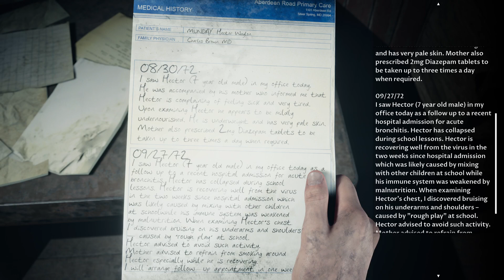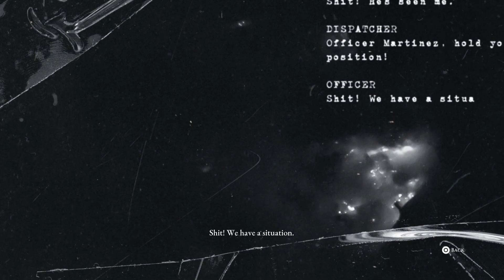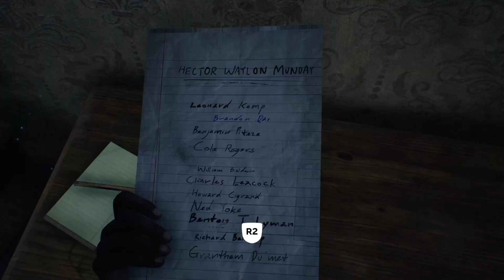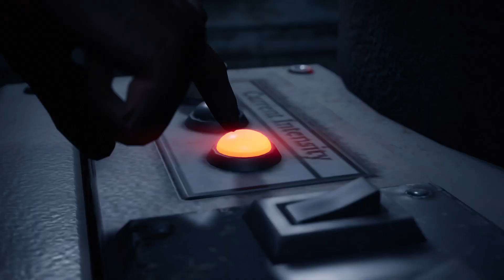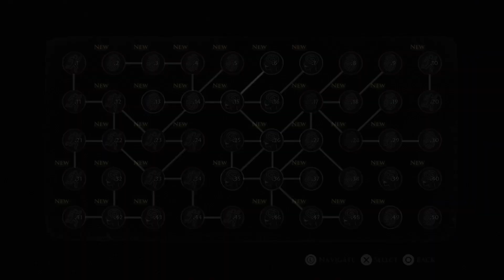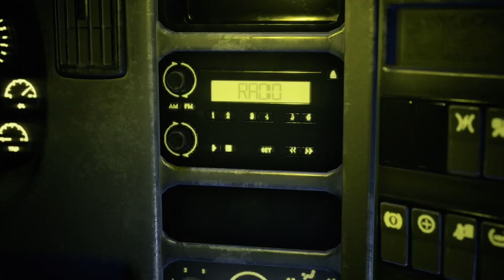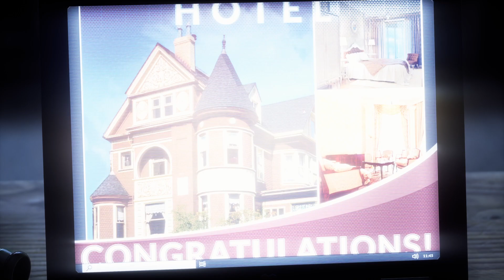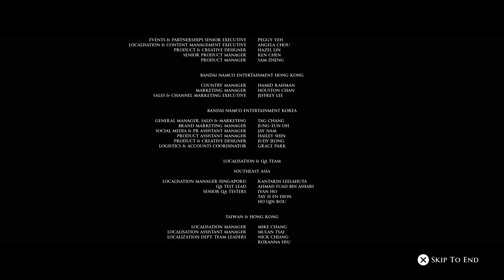The Devil in Me - Everybody Lives Theatrical Cut 100% Guide Walkthrough - Part 6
Business Card 4 - 5:08
Golden Picture - 6:15
Secret #9 - 6:35
Secret #11 - 11:35 - 11:53
Secret #16 - 12:45
Secret #44 - 17:07
Secret #45 - 17:27
Secret #34 - 19:31
Inventory Item 9 - 19:45
Secret #36 - 25:56
Business Card 5 - 26:58
Secret #50 - 27:15
Photo Opportunity 12 - 27:32
Secret #30 - 27:56
Secret #8 - 31:33
Secret #48 - 31:53
Inventory Item 10 - 37:35 (choose authoritative as Erin)